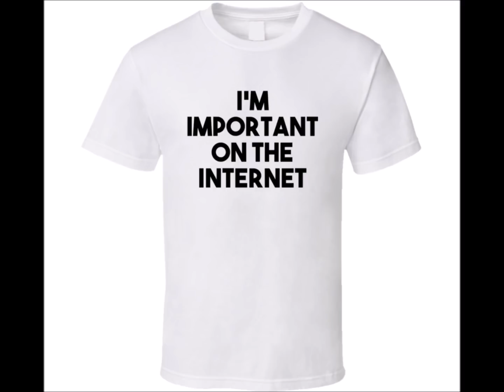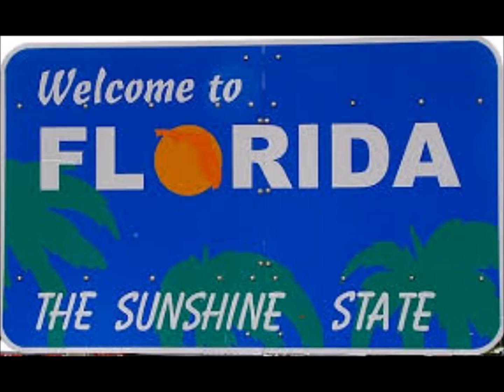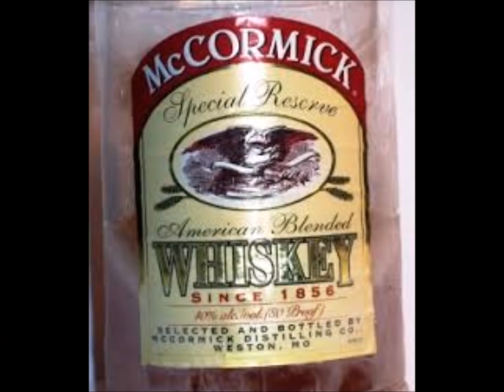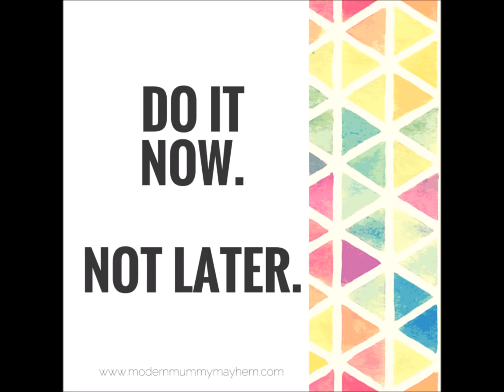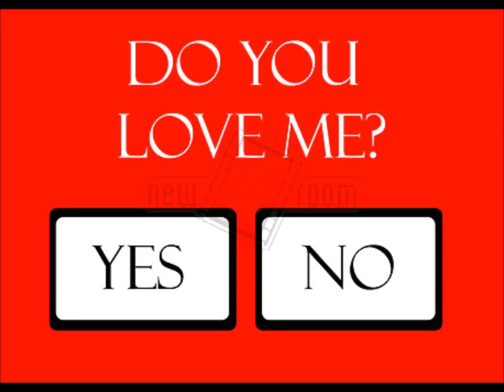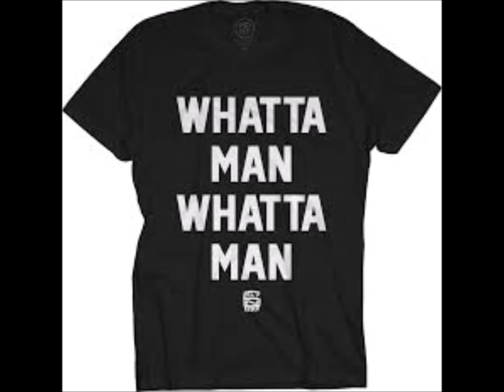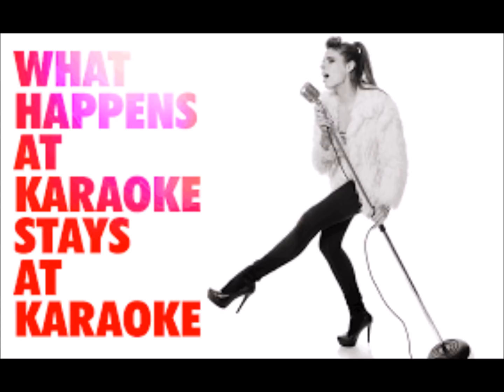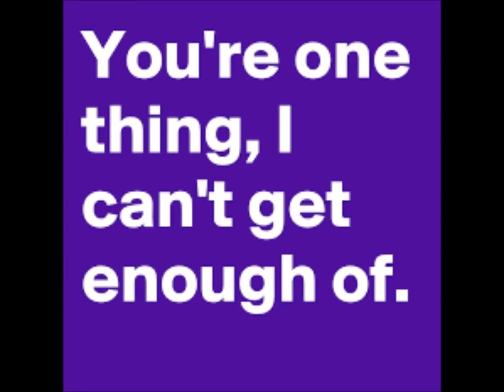Voice chat with fake profile Newhall T Gregory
This fake profile talked to our favorite old woman for over 30 minutes. We wasted his time, he laughed, I laughed, then he text messaged asking for 500 dollars and we found the real faces behind it. Everyone is a winner! LOL

Avoid romance scams, get educated today! Join us on Facebook, Scamming Scammers Action.